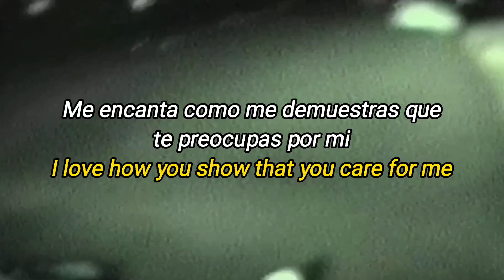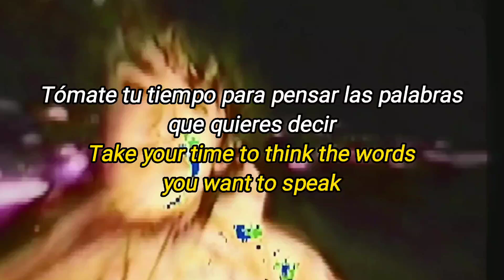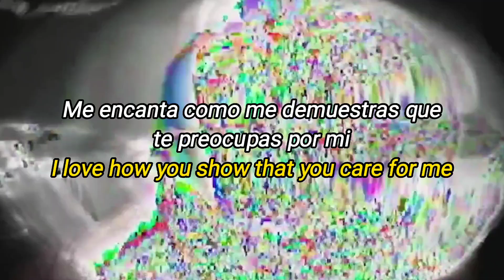Cuco - First of the year (Letra/Lyrics) Sub. Español + Video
cuco; first of the year
lyrics;
Feels like
Feels like
I’m so alive

It’s the first of the year
It all seems so clear
Cus you’re here with me

I love how you show
That you care for me
And only me

Take your time to think
The words you want to speak
The times that you’re with me
The vibes that we release

We look up at the clouds
What life could be about
And I’m reminded of
The times we fell in love

Cuco - First Of The Year (Sub. Español) (Letra)
Cuco - First Of The Year (Sub. Español)